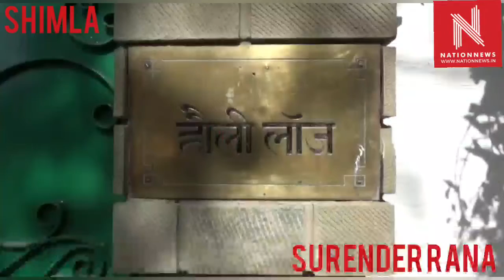पूर्व मुख्यमंत्री वीरभद्र सिंह से मिलने उनके निवास होली लॉज पहुंचे JP Nadda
पूर्व मुख्यमंत्री वीरभद्र सिंह से मिलने उनके निवास होली लॉज पहुंचे भाजपा के राष्ट्रीय अध्यक्ष जगत प्रकाश नड्डा। नड्डा ने पूर्व मुख्यमंत्री और उनके परिवार से मिलकर जाना उनका कुशलक्षेम। पूर्व मुख्यमंत्री वीरभद्र सिंह ने नड्डा को भाजपा के राष्ट्रीय अध्यक्ष बनने की बधाई दी।